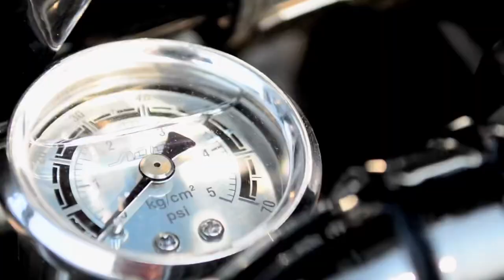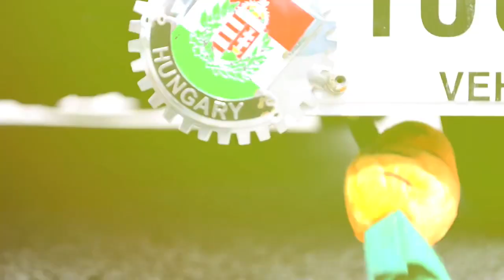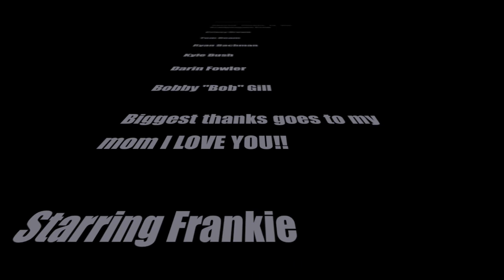VW MK1 Rabbit Golf GTI G60T